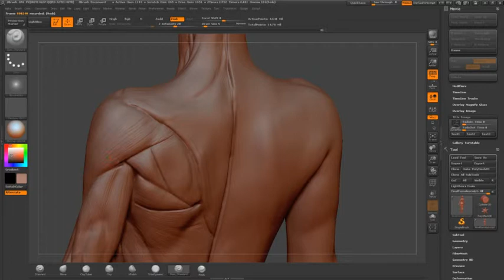ZBrush tutorial: Anatomy sculpt - muscle striations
This video by Dan Crossland came with his tutorial in issue 182 of 3D World magazine.